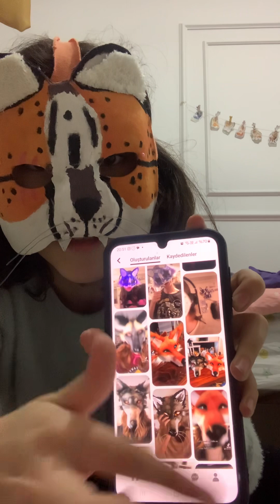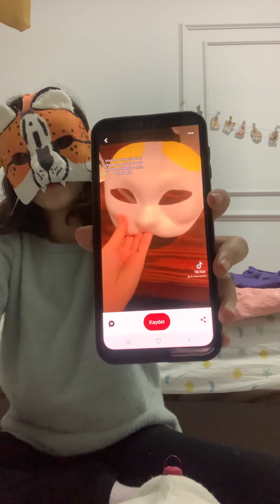İlk vlog gibi therian work v. 🐾🇹🇷Türktherian